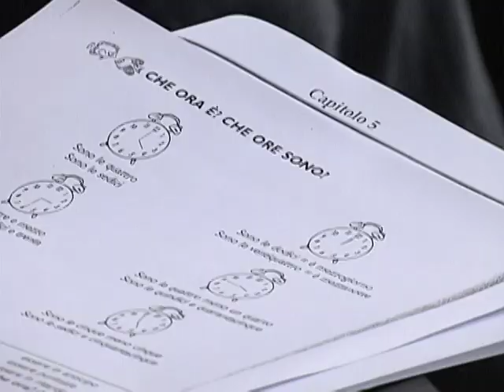SACI: Study Art HERE! (part 08 of 11) - Italian Language and Culture Studies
Studio Art Centers International (SACI) is an art school for study abroad in Florence, Italy.

This chapter talks about SACI humanities courses in Italian Language and Culture Studies, including the History of Italian Cinema, Italian Opera, Italian Renaissance Literature, Creative Writing, and Italian language.